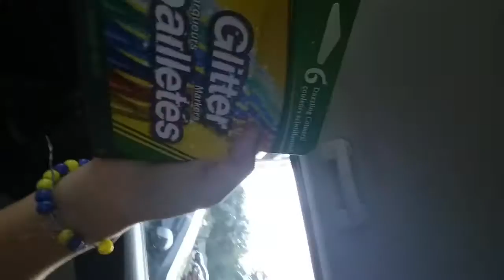Driving home/Dads reaction, PHOTOS OF HAIRCUT :)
Hello everyone
Please forgive the no editing of the video. I'm new to all of this,and couldn't figure out how to edit parts out. But I was able to figure out how to add some photos!  Those are at the end of the video.